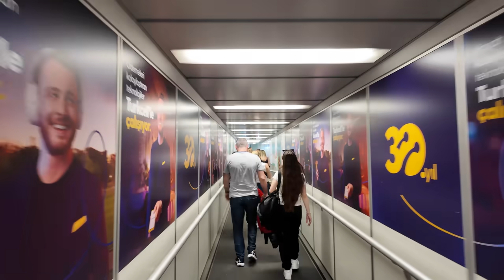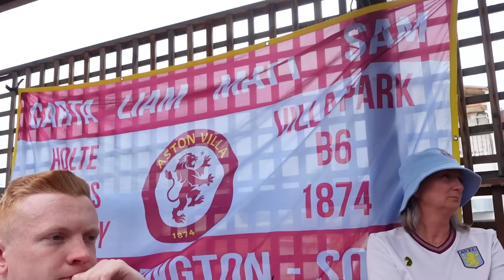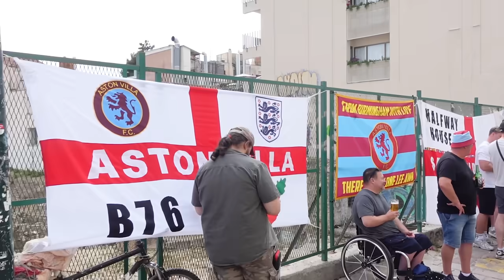The Moment OLYMPIACOS BEAT VILLA in Europe... 🏆